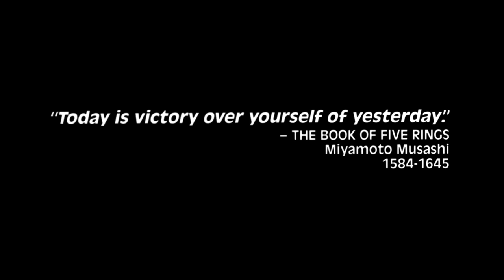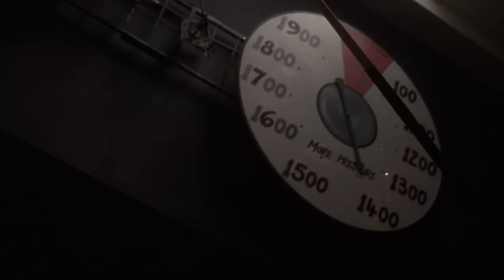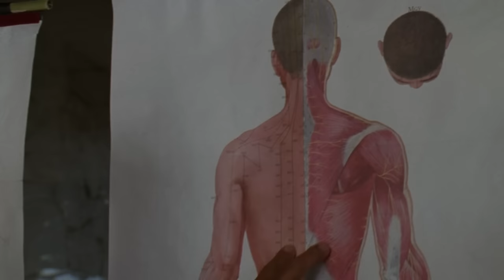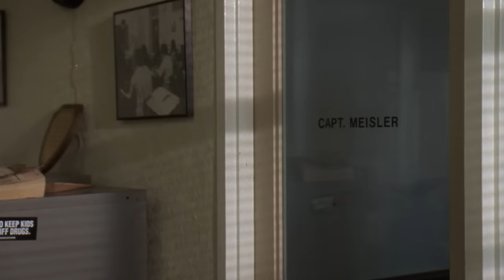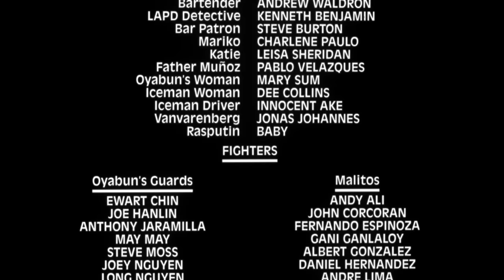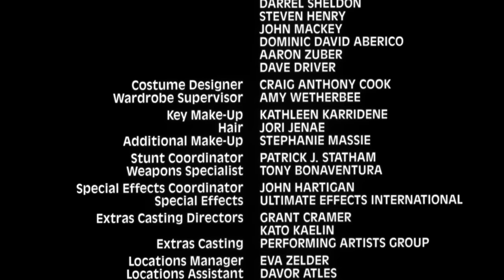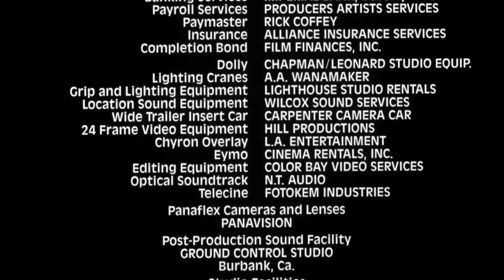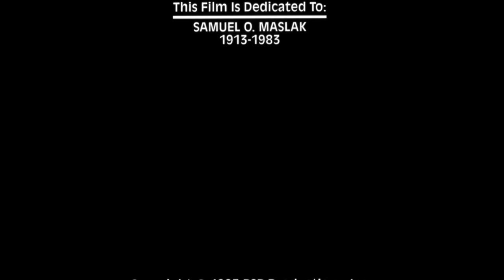Halálos érintés (Teljes Film Magyarul) [HD-1080p]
Red Sun Rising (1994)
Akció / 1h 39m